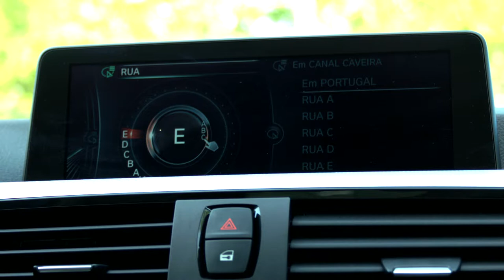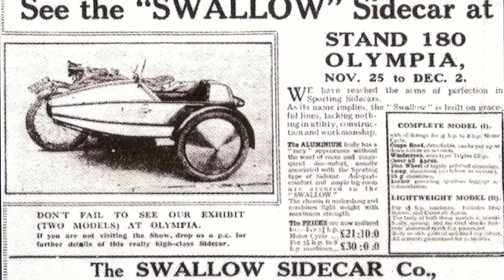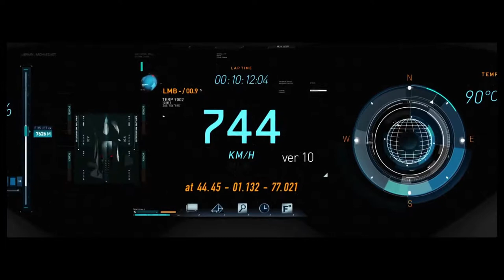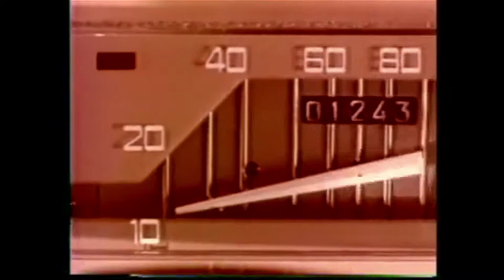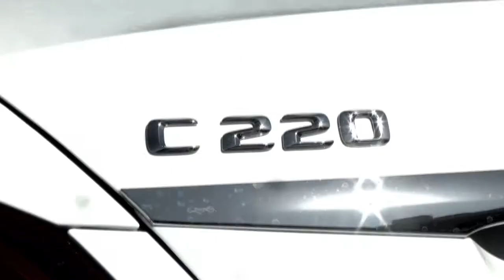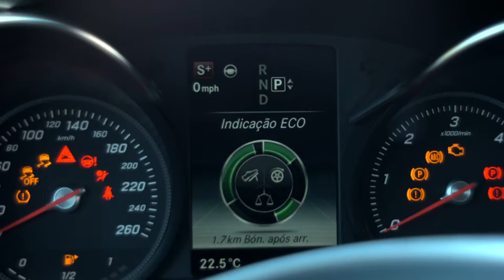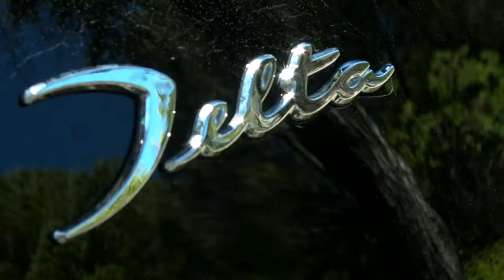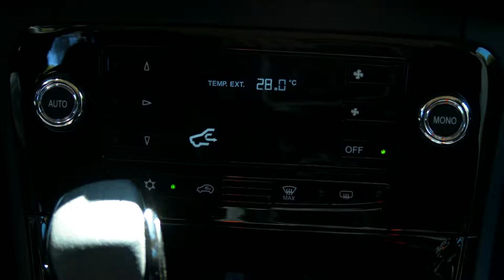Auto Foco | Mélanie Santos | Programa 7